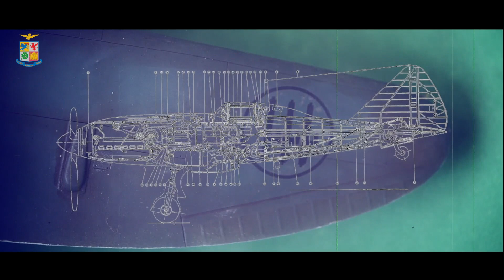Il velivolo Re-2005 "Sagittario"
Aeronautica Militare - Il velivolo Re-2005 "Sagittario", appartenente alla serie cinque dei caccia italiani, cioè quelli che montavano il motore Daimler Benz DB 605, rappresenta lo stato dell'arte dell'industria aeronautica italiana.

Il Re-2005 era caratterizzato da un motore potente, da un pesante armamento e da linee eleganti e affusolate, motivi per cui rimane uno dei caccia più belli e potenti mai costruiti nel corso della seconda guerra mondiale.
Realizzato su scala semi-artigianale in circa trenta esemplari, di certo non sufficienti a garantire un effettivo contributo allo sforzo bellico, rimane tuttavia per gli appassionati di aviazione un vero e proprio mito.